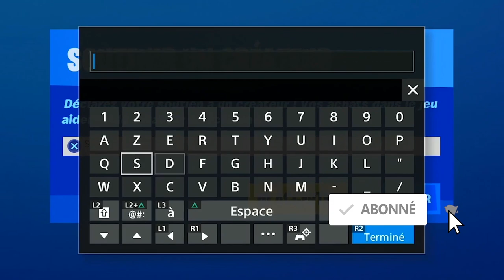COMMENT DÉBLOQUER LES PIOCHES HULK SUR FORTNITE GRATUIT, DERNIÈRE CHANCE POUR LES PIOCHES MARVEL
▬▬▬▬▬▬▬ • BIENVENUE 😍 • ▬▬▬▬▬▬▬

▬▬▬▬▬▬▬ • PARTENAIRES 💪 • ▬▬▬▬▬▬▬

"SOISCOOLMEC"
"STRIKESOISCOOL"

.▬▬▬▬▬▬▬ • TOP DON 💰 • ▬▬▬▬▬▬▬

▬▬▬▬▬▬▬ • MUSIQUE OUTRO 🎵 • ▬▬▬▬▬▬▬